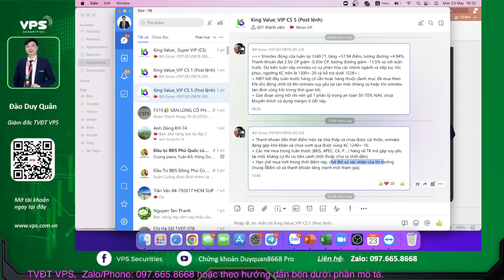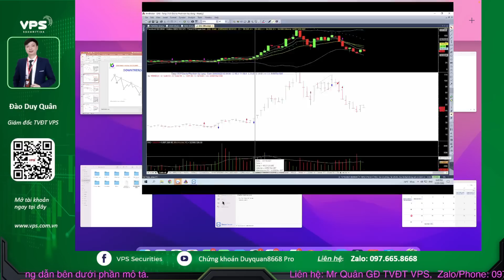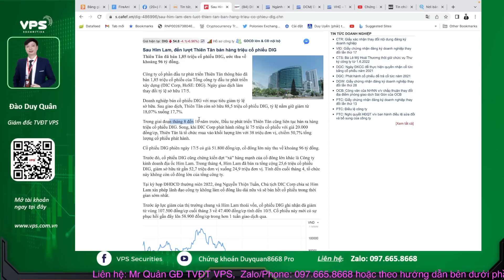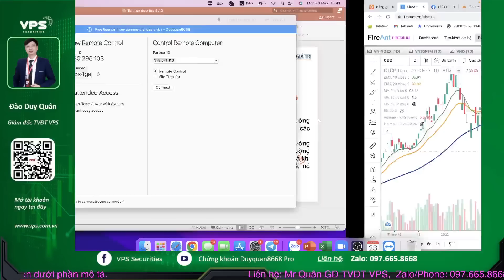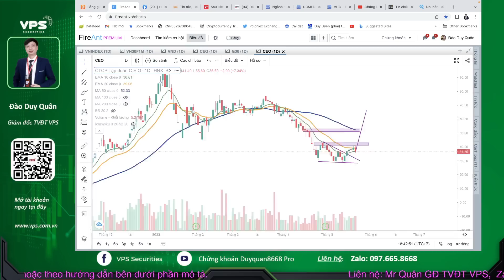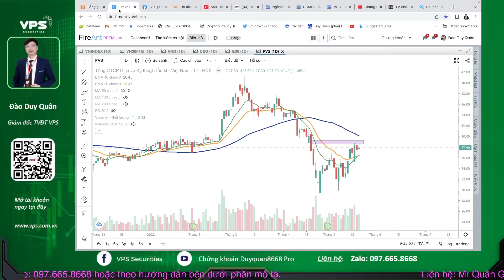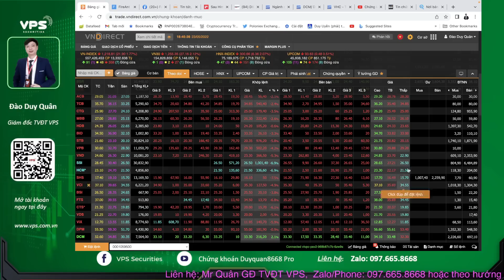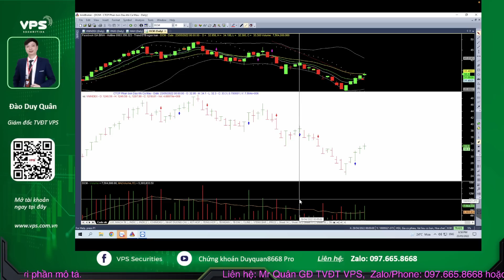#182: Thiên Tân bán tiếp DIG về đâu?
NỘI DUNG KHOÁ HỌC:
1. Nến nhật, tuyệt kỹ giao dịch với nến nhật
2. Xu thế, kênh xu thế và các phương pháp vào lệnh với xu thế
3. Trung Bình động (MA, SMA) và các phương pháp vào lệnh với MA, SMA
4. Bollinger Band, Fibonacci và các PP vào lệnh với Bollinger
5. Tuyệt chiêu kết hợp EMA + Bollinger Band, nhận biết điểm khởi đầu xu hướng
6. RSI, ADX, MACD và cách vận dụng trong giao dịch thực tế
7. Tuyệt chiêu cơ cấu danh mục, phân bổ vốn, đi vốn bằng Margin
8. Vùng đỉnh - đáy, điểm bán - Các PP bán, PP chặn lệnh SL = Stoploss
9. Các mô hình kinh điển trong phân tích kỹ thuật
10. VSA - Điểm mua, PP đón sóng dòng tiền và PP vào lệnh với 08 mô hình kinh điển trong VSA

QUYỀN LỢI HỌC VIÊN:
- Được cấp Code lọc bản quyền VSA gồm:
- Được tham gia các khoá tiếp theo với HP cực kỳ ưu đãi (giảm đến 80-90%)
- Có video quay lại toàn bộ tiết học cho học viên xem lại
- Học online qua PM Zoom và phát trực tiếp trên các Group kín như: Facebook, youtube, Zalo…
- Thời lượng học 8-10 buổi vào các ngày thứ 2,4,6,CN hàng tuần từ 20h00 đến 22h

 ĐỐI TƯỢNG THAM GIA HỌC:
 - Các bạn chưa biết gì và chuẩn bị tham gia vào thị trường chứng khoán.
 - Các bạn đã tham gia vào thị trường chứng khoán nhưng chưa biết gì về phân tích kỹ thuật.
- Các bạn muốn được đào tạo PP đi vốn, kỹ năng sử dụng margin (khoá duy nhất trên thị trường đào tạo về kỹ năng này)

 HỌC PHÍ ƯU ĐÃI:
 - Giảm tiếp còn 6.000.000 cho khách hàng của Team đang giao dịch với NAV trên 500tr và KH Super VIP
 - Giảm tiếp còn: 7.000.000 cho khách hàng (NAV lớn hơn 100 và nhỏ hơn 500)

CÁCH ĐĂNG KÝ KHOÁ HỌC:
Học viên chuyển khoản học phí vào tài khoản sau:
+ Video đào tạo thực tiễn khoá Pro Trader K89 - Bài 02: Xu thế, kênh xu thế và các PP vào lệnh với xu thế

X227 - Nguyễn Hải Dương
7612 - Lại Sơn Đông
Z387 - Nguyễn Đồng Thụ
6911 - Nguyễn Phúc Huynh
9672 - Bùi Thị Mơ

A/C VÀO ROOM VIP THEO HƯỚNG DẪN SAU NHÉ:
***CHƯA CÓ TK VPS:
Bước 2: Điền một số thông tin cần thiết
Bước 4: Chụp ảnh CMND 2 mặt theo yêu cầu